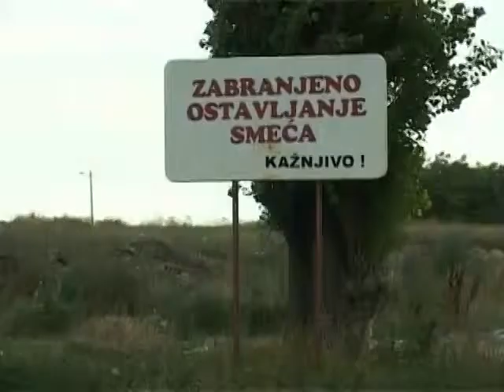Počelo jesenje čišćenje grada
Akcija jesenjeg spremanja i uređenja grada počela je juče. Direkcija za izgradnju grada Subotica za akciju je izdvojila 3,3 miliona dinara što je skoro tri puta više nego prošle godine kada je izdvojeno 1,2 miliona dinara.  Akciju će realizovati Javno komunalno preduzeće "Čistoća i zelenilo" i Društveno preduzeće "Komval".

Program jesenjeg čišćenja grada predviđa da se grad čisti u etapama. Prvo će se  sakupljati i odvoziti čvrsti i kabasti otpad iz domaćinstava i  prečišćavaće se blokovsko zelenilo.  Paralelno sa akcijom saniraće se tri deponije smeća.

U prolećnoj akciji čišćenja smeća ove godine je Čistoća je sakupila  3000 metara kubnih smeća, a preduzeće "Komval" 1200 kubika smeća. U Čistoći kažu da veruju da će tokom jesenje akcije biti sakupljeno manje smeća.

Cilj akcije je da se smanji broj gradskih deponija. Akcija predviđa i uređenje parkova i zelenih površina, kao i uklanjanje otpadaka iz malih divljih deponija u subotičkim naseljima.

Ukoliko smeće odlažete ispred svojih kuća ili na neadakvatan način kazne se kreću od 2.500 do 500.000 dinara u zavisnosti da li se radi o fizičkom ili pravnom licu. Program će se sprovoditi pod nadzorom Direkcije za izgradnju i pod kontrolom Službe za inspekcijsko-nadzorne poslove grada Subotica. Akcija traje do 21.novembra.